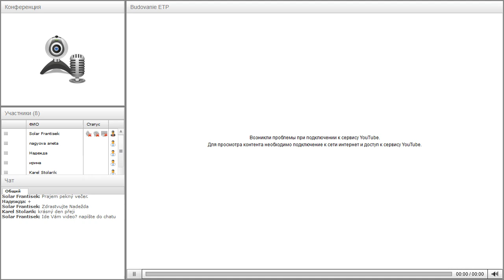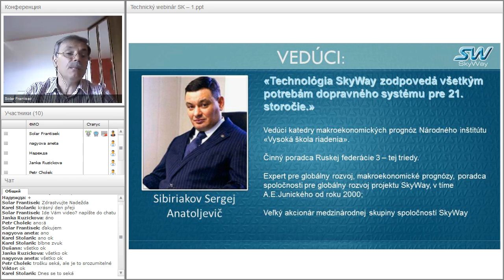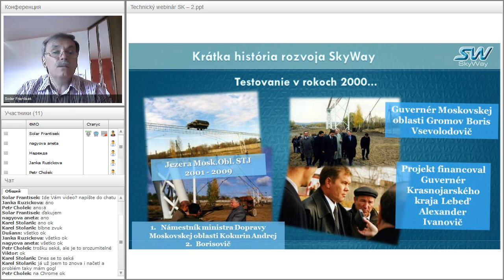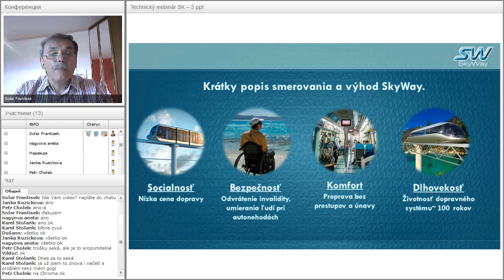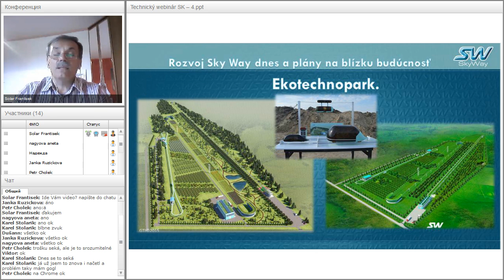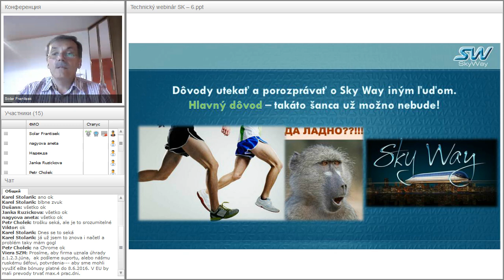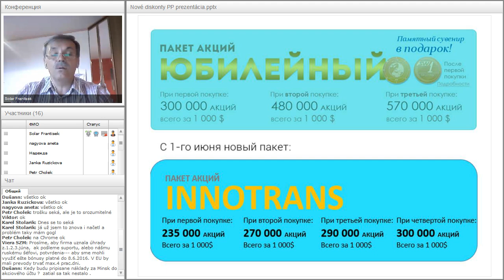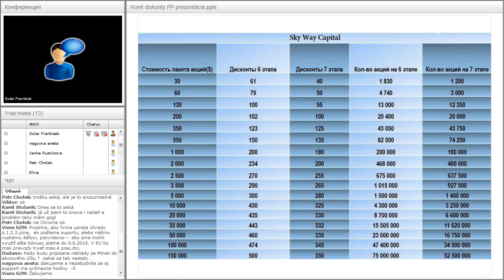Вебинар от 05.06.2016. Technický webinár pre registrovaných členov projektu SkyWay. Чехия.